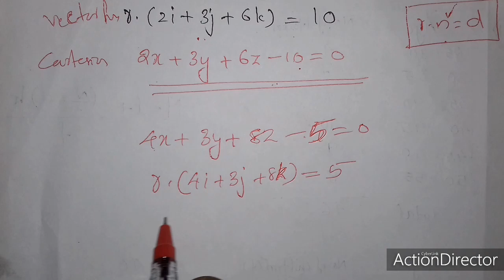PLUSTWO REVISION 3D(PLANE )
equationofplane,plustworivision
3D